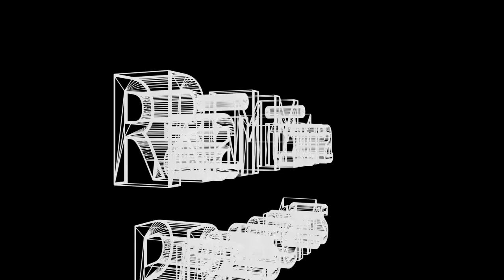Rarest of Rare Capture 5 different coaches in one train with 3 locomotive WAG 9+Twins WDG 3a...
Location: Talegaon(CR), Maharashtra